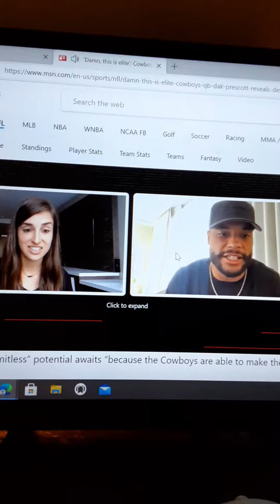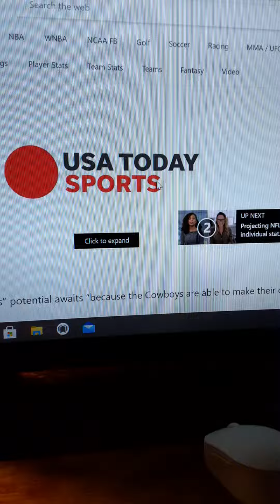madden sports analyst